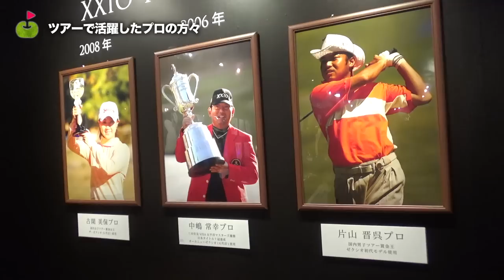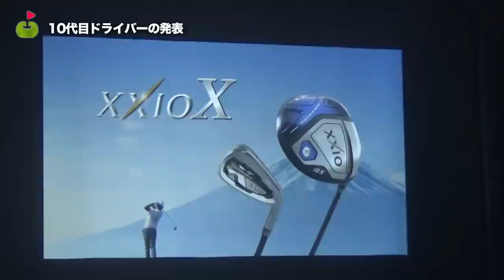ゼクシオ X！10代目の発表会に行ってきたよ！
10/2に行われたゼクシオ10代目の発表会に行ってきました。
記念すべき10代目ゼクシオ。
「飛びの"芯食い"体験」という言葉とともに
ゼクシオ テンが発表されました。

ーーーーー